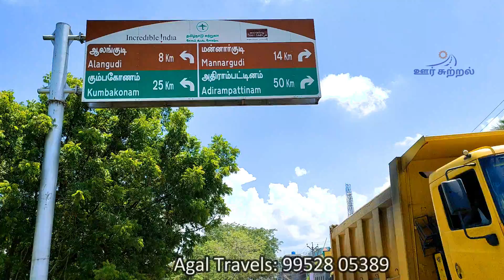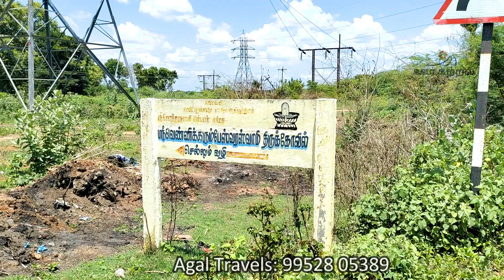Venni Karumbeswarar Temple in Tamil | Thanjavur Koyilvenni Temple Timings | Temple for Diabetes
The Venni Karumbeswarar Temple, located in the small village of Koyilvenni in Thiruvarur district, Tamil Nadu, India, is a renowned Hindu temple dedicated to Lord Shiva. Its unique architectural style and religious significance make it a popular pilgrimage site for devotees from all over the country. Among its many attributes, the temple is especially known for its association with the treatment of diabetes. In this essay, we will explore the history, architecture, religious practices, and specific medical beliefs surrounding the Venni Karumbeswarar Temple.

The Venni Karumbeswarar Temple is believed to have been constructed during the Chola dynasty, which ruled over the region from the 9th to the 13th centuries. The temple derives its name from the combination of the words "Venni," which refers to a specific sacred herb used to treat diabetes, and "Karumbeswarar," the name of the presiding deity, Lord Shiva. This naming reflects the temple's long-standing and deep-rooted association with diabetes treatment.

The architecture of the Venni Karumbeswarar Temple showcases the quintessential Dravidian style, prevalent in South Indian temples. The temple complex is characterized by its tall, intricately carved gopurams, or entrance towers, which are adorned with mythological figures and deities. The main sanctum, housing the deity of Lord Shiva, is placed at the center of the complex, while the surrounding area contains smaller shrines dedicated to various deities associated with Lord Shiva.

The religious practices at the Venni Karumbeswarar Temple are centered around the worship of Lord Shiva. Devotees visit the shrine to perform rituals, offer prayers, and seek blessings for various purposes, including the improvement of health. It is believed that regular visits to the temple and sincere worship can alleviate the symptoms of diabetes and promote overall well-being.

The association between the Venni Karumbeswarar Temple and the treatment of diabetes is rooted in traditional medicinal beliefs. According to local folklore, the Venni herb, also known as Vizhalari, found in the temple premises possesses properties that can help manage diabetes. It is believed that consuming the leaves or consuming food cooked using these leaves can have beneficial effects on blood sugar levels. Consequently, devotees often incorporate the herb into their diet as part of their diabetes management regimen.

It is important to note, however, that while the Venni herb has long been associated with diabetes management, scientific evidence supporting its effectiveness remains limited. While traditional remedies and beliefs are deeply ingrained in culture and continue to be followed by some individuals, it is crucial to consult with medical professionals and rely on evidence-based contemporary treatment options for diabetes management.

The Venni Karumbeswarar Temple in Koyilvenni holds great religious significance and architectural beauty. Its association with the treatment of diabetes adds to its allure, attracting devotees seeking relief from this chronic health condition. The temple's historical roots, distinct architectural style, religious practices, and traditional beliefs concerning the Venni herb contribute to its esteemed reputation. However, it is essential to balance cultural traditions with evidence-based medical practices to ensure the holistic well-being of individuals living with diabetes.